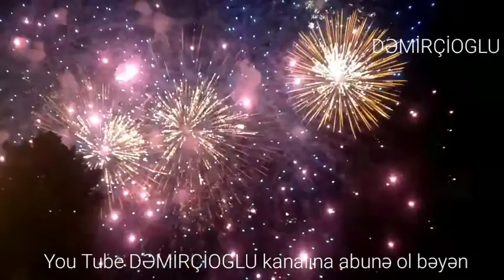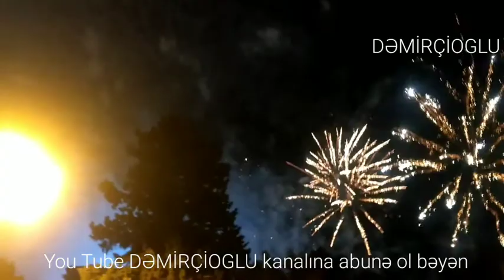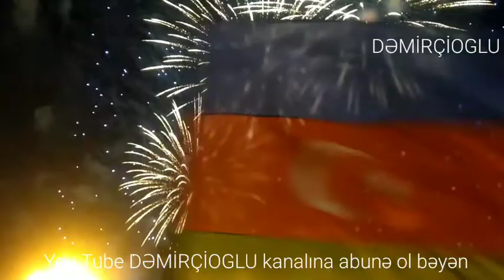bakıda zəfər bayramı